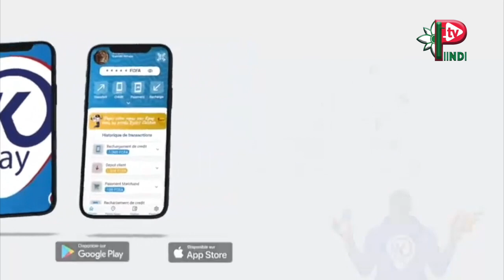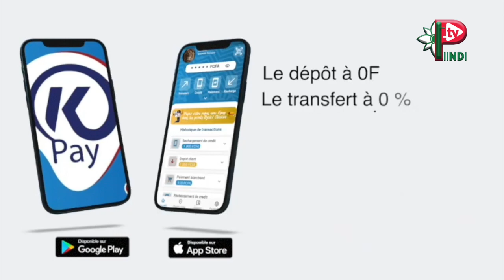SEYDA RAMATOULAYE DIA dans DEBBO AFRICA